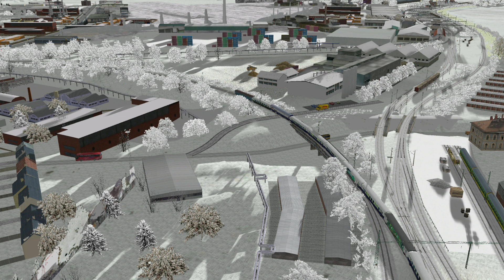Graz-Semmering ADVENT Expressz Budapest-Sopron MSTS / OR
Az indexképet nagyon szépen köszönöm Zay Péternek!
Az idei ünnepi videónak a MÁV Nosztalgia által közlekedtetett Graz ADVENT Expresszt készítettem el activity formájában Nektek. Legközelebb már csak januárban találkozunk.
A feladat (activity) elérhető innen (de a szokás kedvéért kommentben is kint lesz)